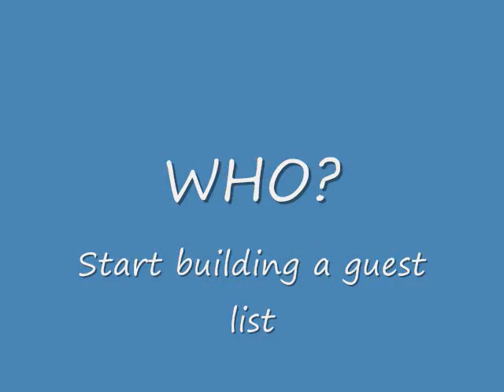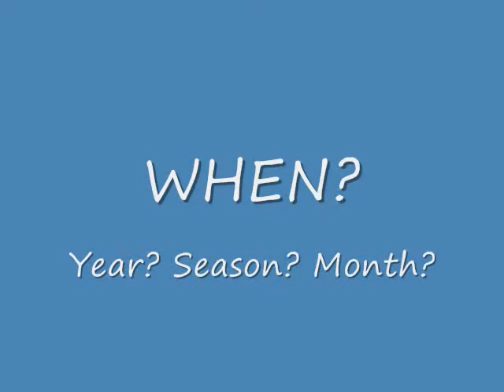PLANNING A WEDDING: STEP 1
Step 1 of the 10-Step wedding planning process.